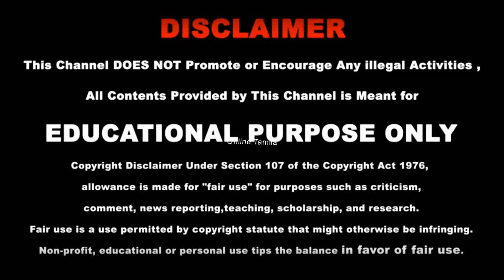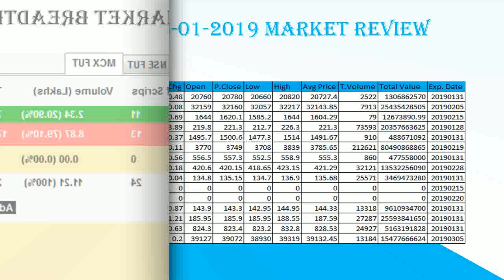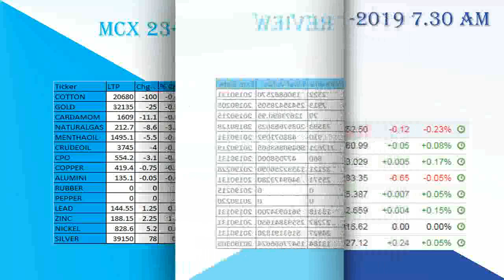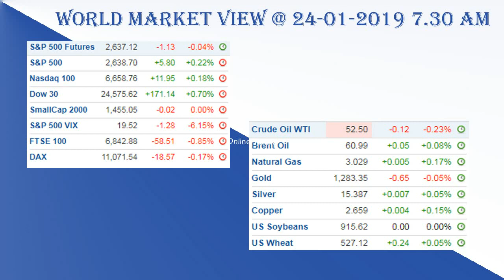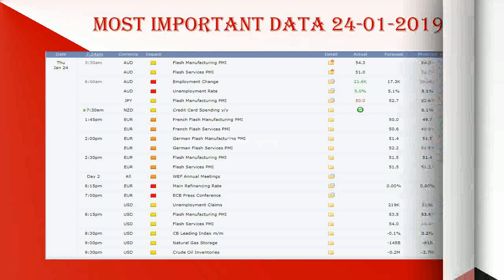24-01-2019 - MCX Stock Market Updates and News - CRUDEOIL|GOLD|SILVER| Outlook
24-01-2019 - MCX Stock Market Updates and News - CRUDEOIL|GOLD|SILVER| Outlook